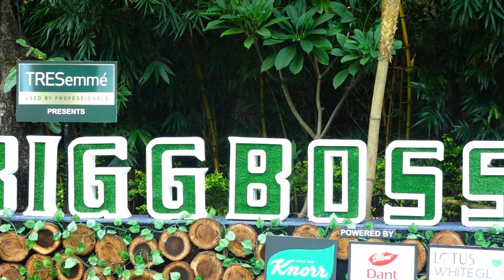BIGG BOSS 16 : CONFIRM हुआ पहला CONTESTANT, बेराजगारी की वजह से ना चाहते हुए भी किया SHOW SIGN?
Tv Dhamaka Is Establish To provide the TV and Bigg Boss & Khatron Ke Khiladi Live Feed updates. Watch the Videos To give you insight of TV Industry.